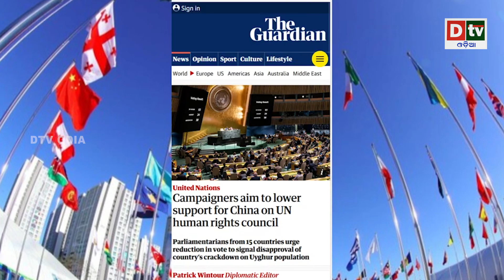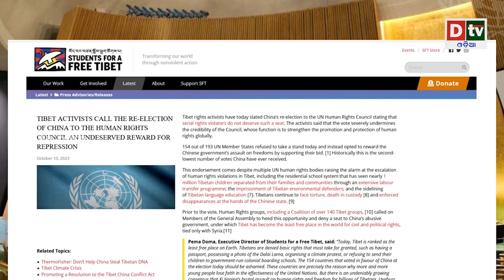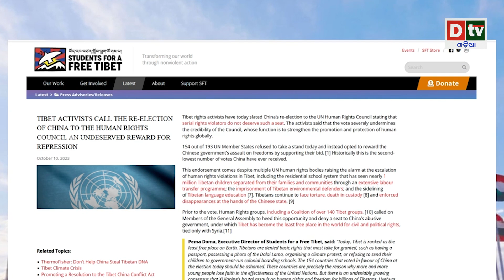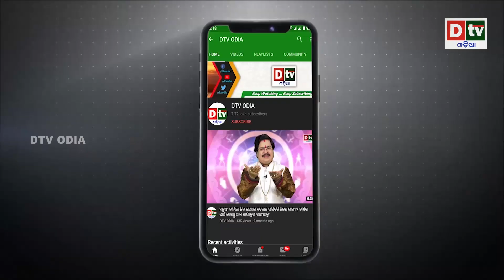ସମ୍ପର୍କ ଯୋଡିବାକୁ ବ୍ୟାକୁଳ କାନାଡ଼ା || Latest Odia News || Dtv Odia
dtv odia,
odia news live,
odisha news,
odia news,
bhubaneswar news,
odisha news,
ଓଡ଼ିଆ news,
odisha lockdown,
odia news,
odisha news
ଓଡ଼ିଆ news
bhubaneswar news
odia news odisha
latest news